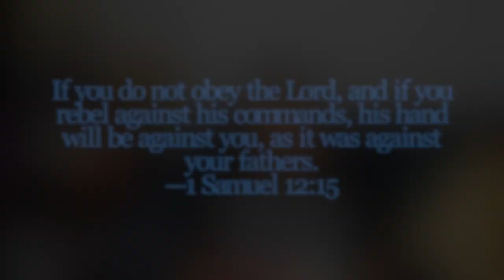Fall Refresh Haul. Fragrance, Decor, Shoes & fashion (try On)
Location: Jacksonville,Fl
Christian (I’m real but absolutely in love with Jesus)
Married, mother of 4
Age:40+

Daughters YouTube channel: The Lola & Mango show
Twin sister YouTube: Juss Christie

Products used to create my everyday no makeup-makeup looks.

Moisturizer: baby dove
Primer: milk hydro grip

Creams
Foundation: Lancome teint idole ultra wear color 435 bisq w
Concealer: tarte creaseless color tan
Contour: Mac stick foundation color:NC50
Cream blush: Mac (not sure of the color)
Cream highlight: Mac lustre drops

 Powder
Setting concealer: BenNye banana powder
Setting contour: Mac Studio fix powder foundation  nc47
Blush: normally mac. Shades vary
Highlight: my everyday highlight is Mac global glow. But it can vary based on the event & look of the day.

Every day no makeup -makeup eyes: studio fix foundation
Under eye instead of eyeliner I just a brown Mac eyeshadow just beneath my water line
Eyelid primer:Urban Decay primer potion
Eyebrows: kvd super brow